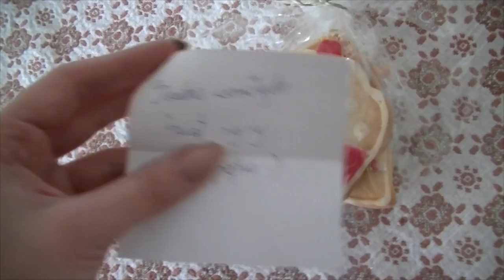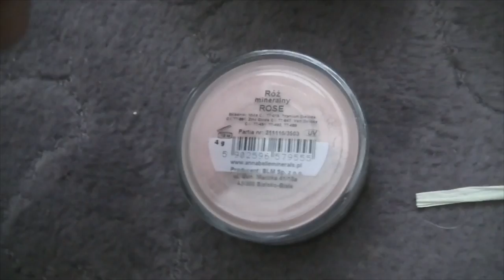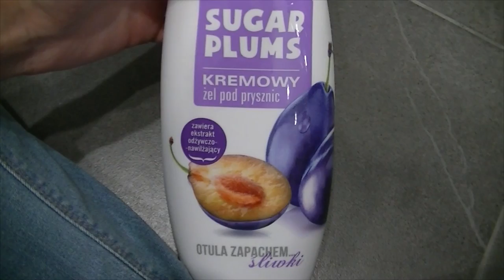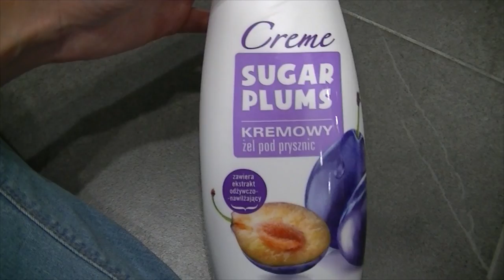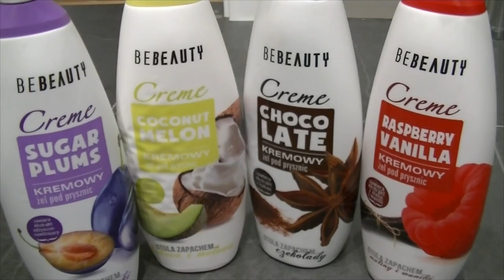VLOGMAS #5 | Ostatnie przygotowania, choinka i kielce :)